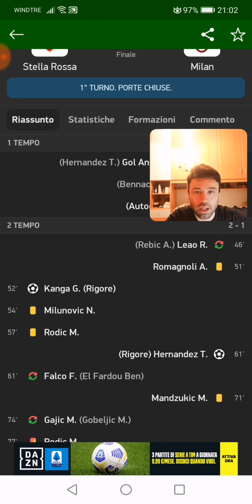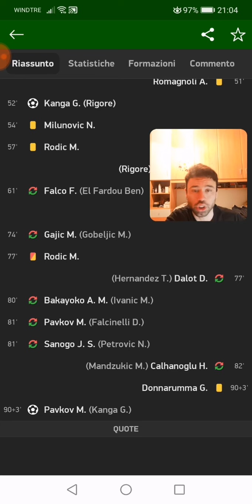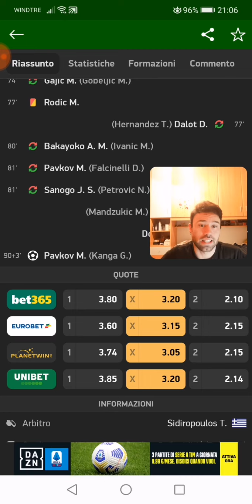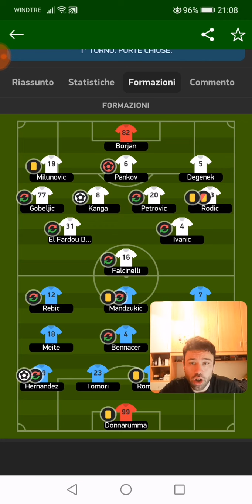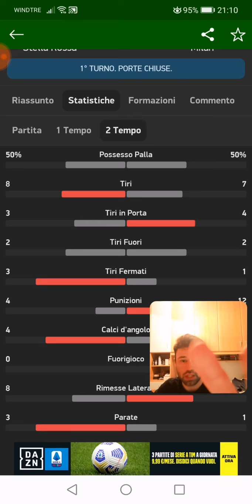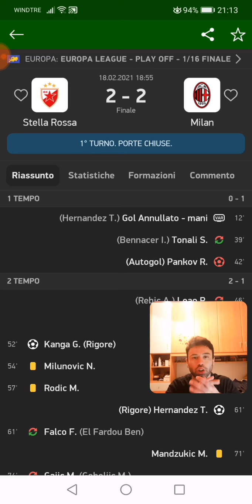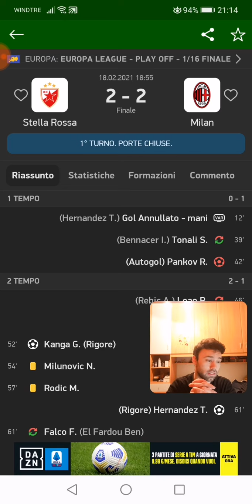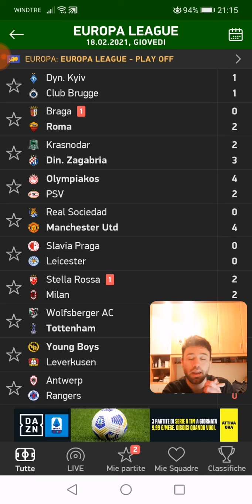Stella Rossa - Milan 2-2 Pankov segna nella porta sbagliata e Pavkov la pareggia all'ultimo